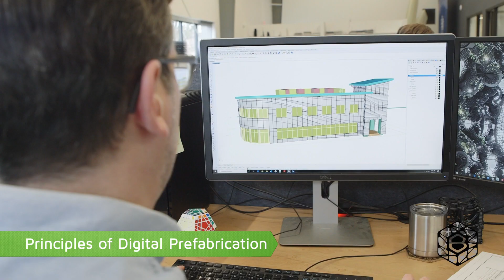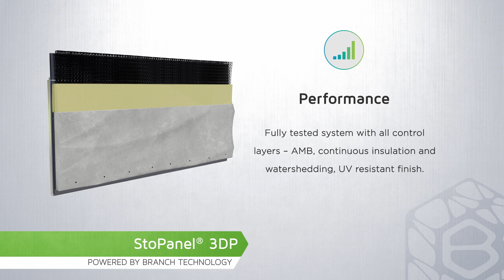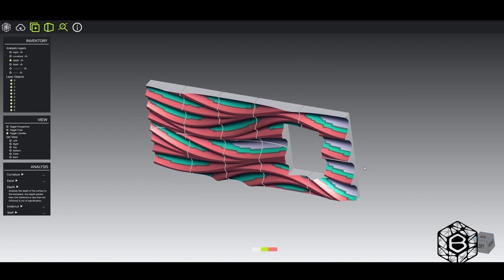Cellular Fabrication Video Series Summary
We hope we've inspired you to design projects to be built like nature.